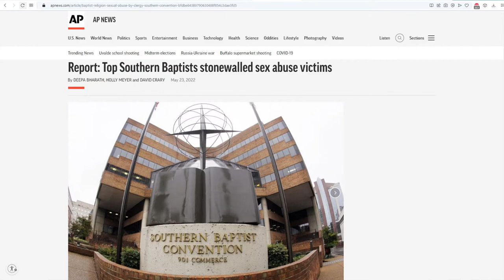Peter Ruckman's Shocking Words About American Churches